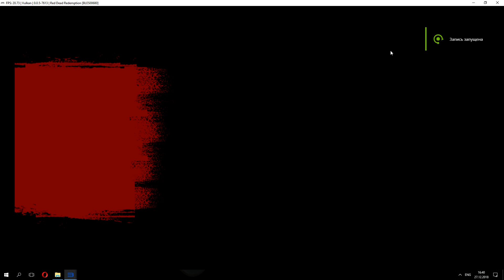RPCS3 Red Dead Redemption test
Added to build settings for GoW 3 US version, Uncharted 1 and RDR
My specs i9 9900k 8Gb ram, Gtx1070